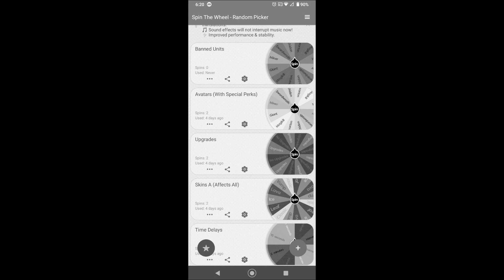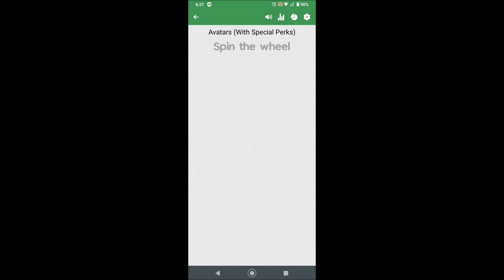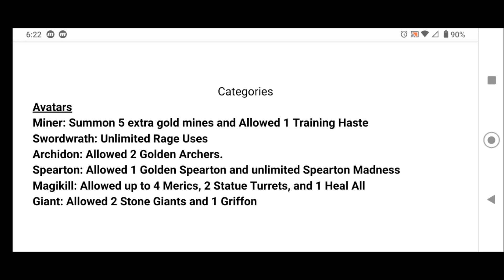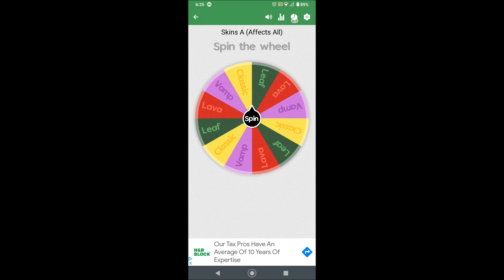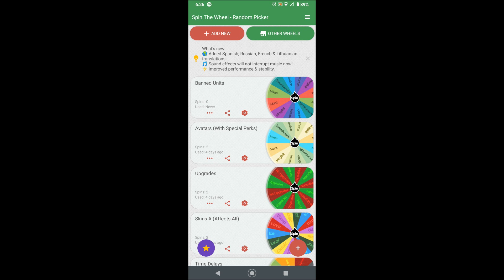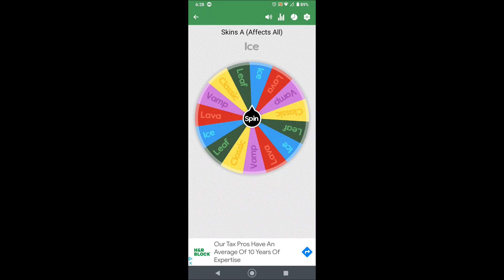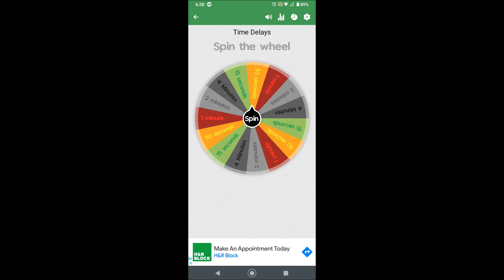New Wheels Bring New Challenges | Stick War Legacy Spin The Wheel